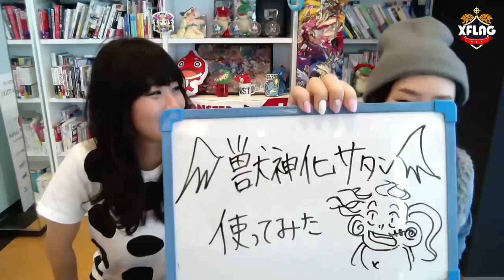モンスト新キャラ獣神化「サタン」は神キラーM、魔王キラーM、魔族キラーM、妖精キラーMの初の4種族キラー持ち！爆絶エデンにも適正！【新キャラ使ってみた｜モンスト公式】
モンスト公式YouTubeチャンネルにて、獣神化やガチャ、エデン、ヨミといった爆絶などで降臨するモンスターの最新情報など、様々なモンスト動画を配信中！

編集：にしモン

★ブラナイDASH
ブラナイは最大3人で遊べる協力と競争が魅力の飛び斬りアクションRPGアプリ！
これまでのブラナイのコンセプトはそのままに、操作性の改良や大胆なエフェクト追加などにより疾走感を向上！
各種演出も改善し、より爽快なゲームにパワーアップ！

　▼ブラナイアプリのダウンロードはこちら
　・Android版